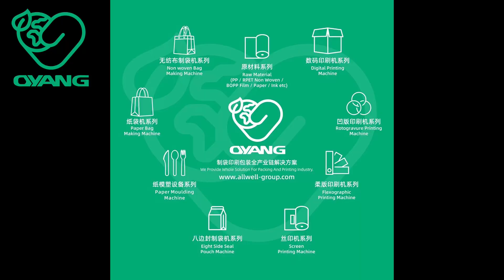Biodegradeble Paper Cutlery Making Machine Oyang Machinery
Zhejiang Ounuo Machinery Co.,Ltd, - 18+ Years Professional Machine Manufacturer in Packing & Printing Industry.

* Pounch Making Machine
etc

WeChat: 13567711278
Binhai New Industrial Esatate, Pingyang County, Wenzhou City, China.